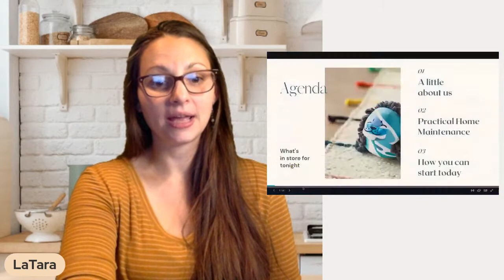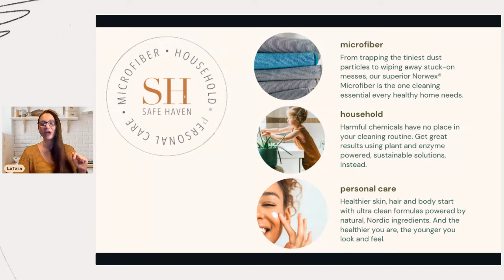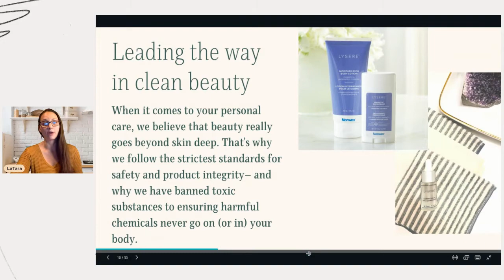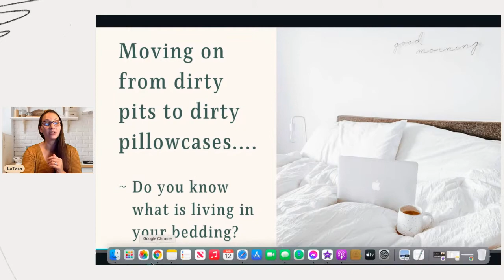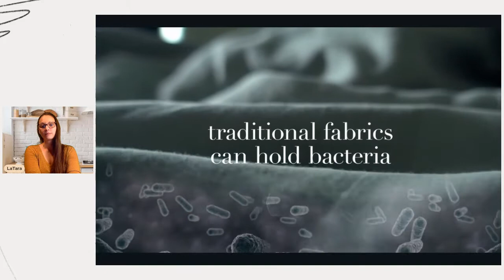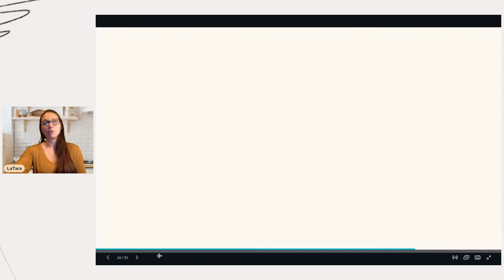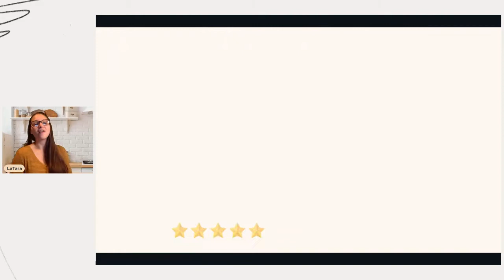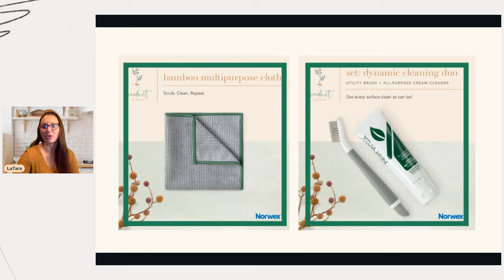New Norwex 2021 Fall Products ( LIVE )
Want to connect? Click my Website for more: msha.ke/lataradunn.greensimpleclean